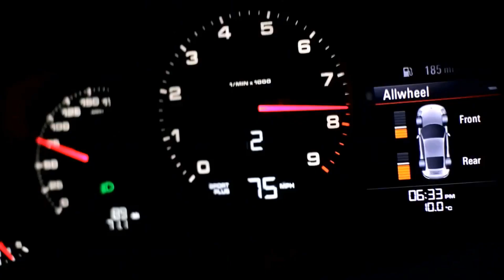Porsche Carrera&Panamera Sport Turismo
Porsche Carrera & Panamera Sport Turismo with good music Devilart4